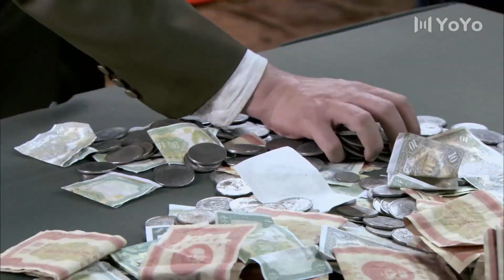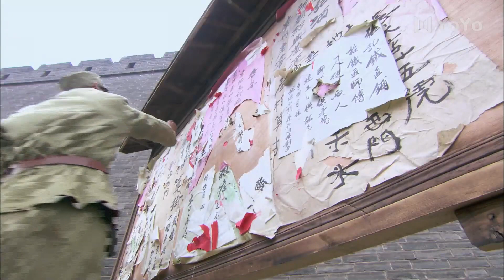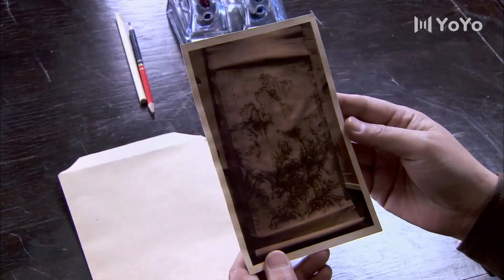【谍战剧】 反谍计划13丨主演:王志飞、姚笛、雷佳音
该剧以1945年抗战胜利为背景展开一系列故事。